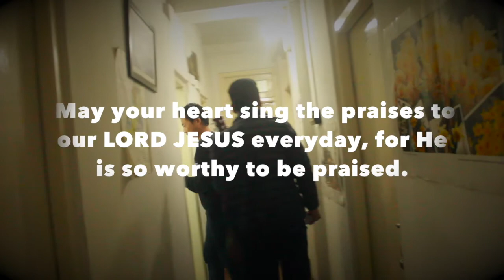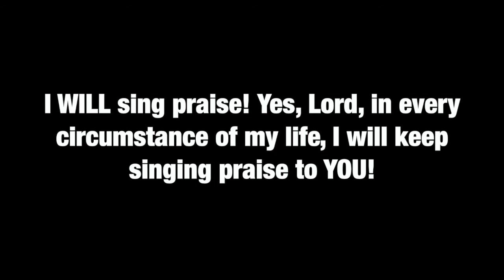Good Good Father || OIC family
Vocal - Rukuve Tenyi
Acoustic Guitar - Theja Vero
Video edit - Ato Vero

(Written by Pat Barrett and Tony Brown)

 Lyrics -

Oh, I've heard a thousand stories of what they think you're like
But I've heard the tender whispers of love in the dead of night
And you tell me that you're pleased
And that I'm never alone

Oh, and I've seen many searching for answers far and wide
But I know we're all searching
For answers only you provide
'Cause you know just what we need
Before we say a word

'cause you are perfect in all of your ways

As you call me deeper still [3x]

@OIC 2018